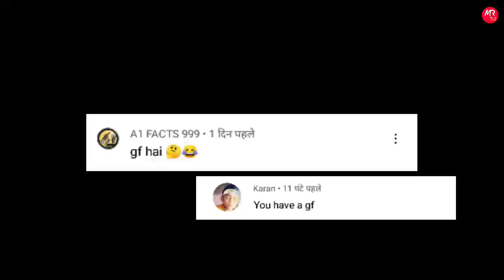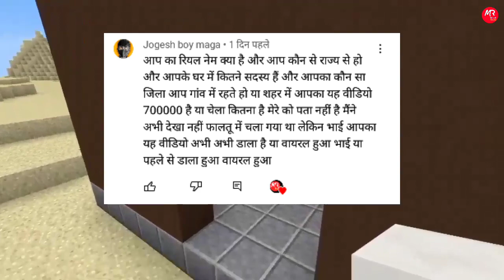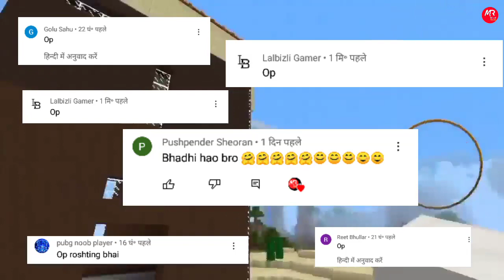My First Q&A Video | 15K Subscribers 😝